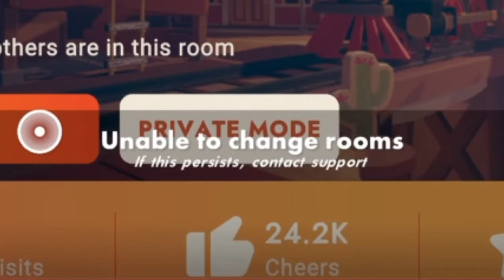I Played Showdown In Rec Room And This Happened!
bro started laughing at me

AUGHHHHHHHHHHHHHHHHH

I hope you guys really enjoyed this video! If You Did Please Like And